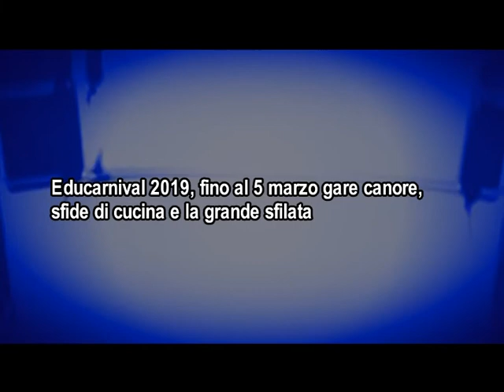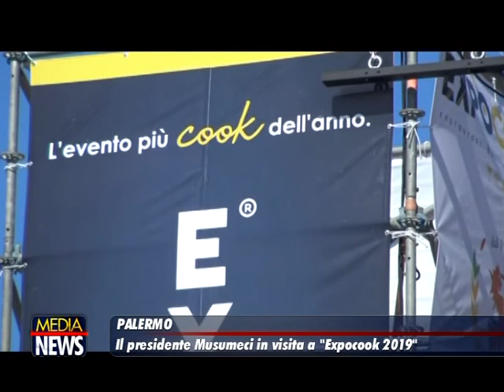Medianews 01/03/19 1a edizione